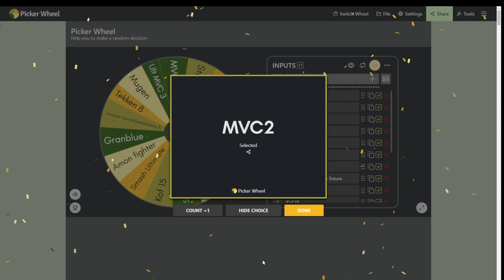Playing a fighting game arcade mode until Justin Wong agrees to give me a coach session - Day 15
sorry about my mic not sure how that happened :(
@jwonggg plzzzz